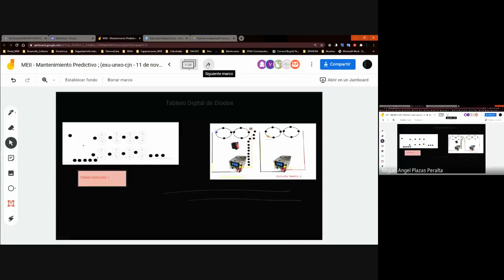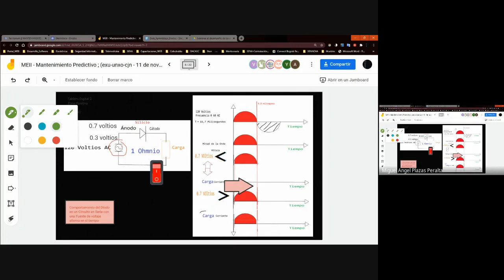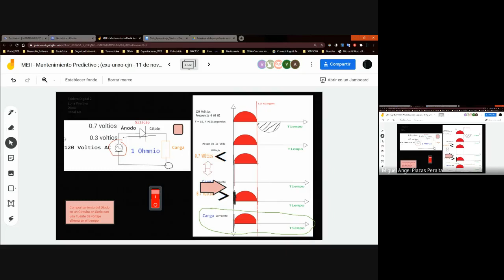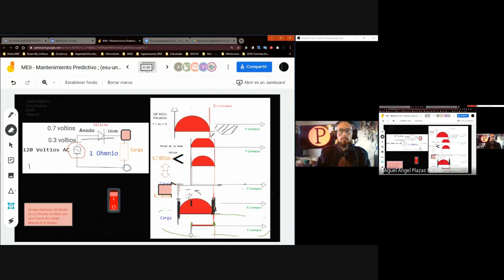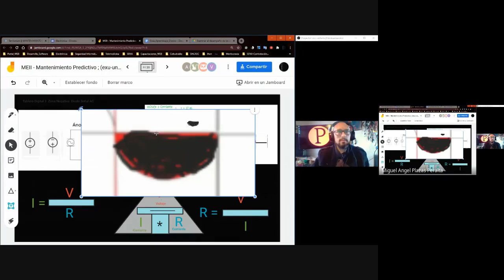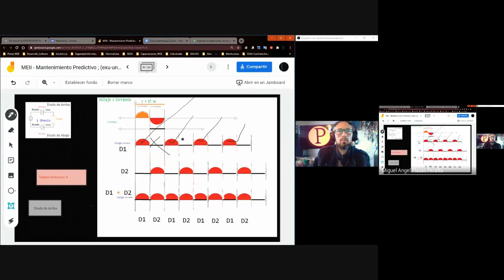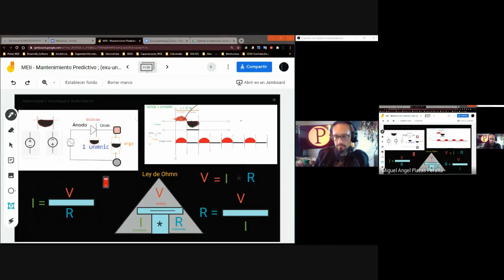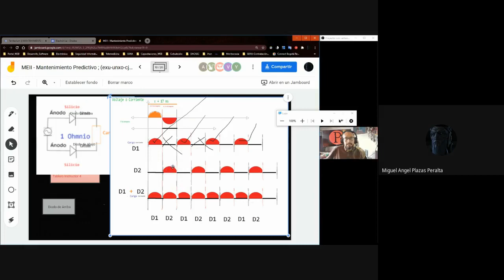Puente Rectificador de Media Onda con (1) Diodo